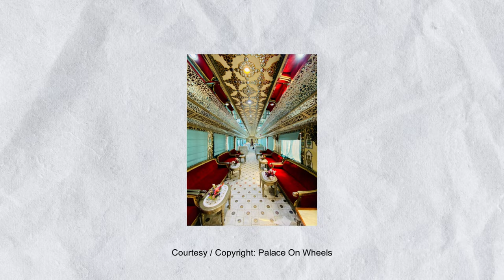Exploring Palace On Wheels & Border Adventures | Podcast with Pradeep Bohra & Jitender Singh Rathore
In this special episode, Mr Umesh Sharma as a Host sits down with two stalwarts of Rajasthan's tourism scene. Mr Pradeep Bohra, the Director of Palace on Wheels, takes us behind the scenes of India’s most luxurious train, showcasing its royal charm and cultural significance.

Meanwhile, Mr Jitender Singh Rathore, a pioneer in border tourism from Jaisalmer, talks about the unique allure of Rajasthan’s desert landscapes and the growing interest in adventure and border tourism.

Discover how these two leaders are transforming the travel experience in Rajasthan, blending royal heritage with thrilling desert expeditions. Tune in to explore Rajasthan like never before!